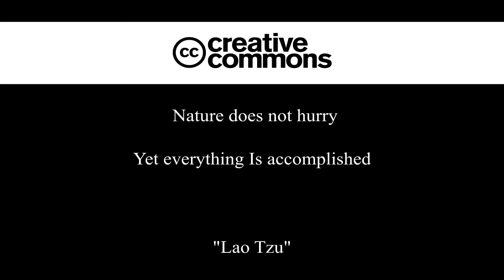Free Tilapia Fish Food & Farm Vlog, Feeding Tilapia Fish With Free Food At Our Thailand Homestead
Hi There today we are trying out some free food that we found in our back garden. We will see if the Tilapia fish will eat it.